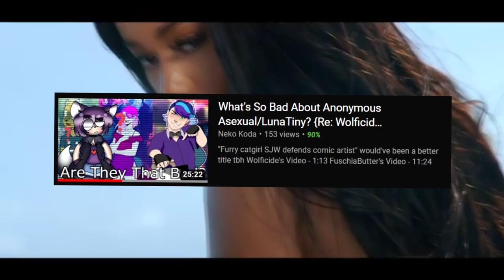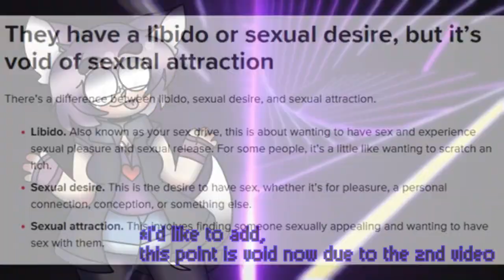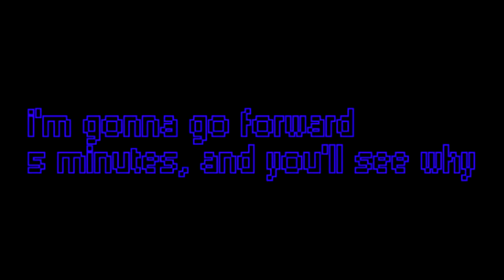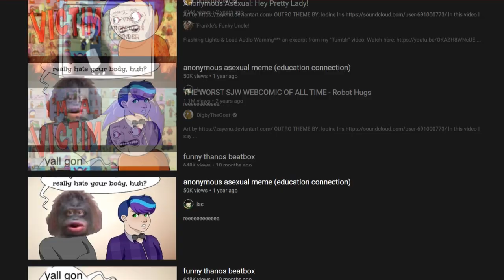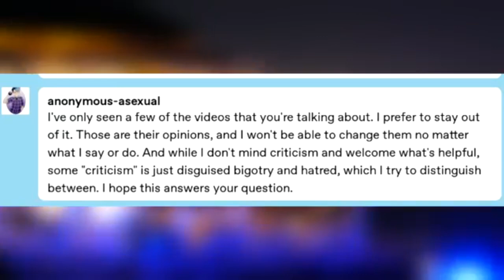The Anonymous Asexual: Responding To Neko Koda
Responding to Neko Koda (a catgirl!) regarding the anonymous asexual files, their obvious bias to pick on the past and not recognize what's new. Watch before you comment, in the 2nd half I defend myself.